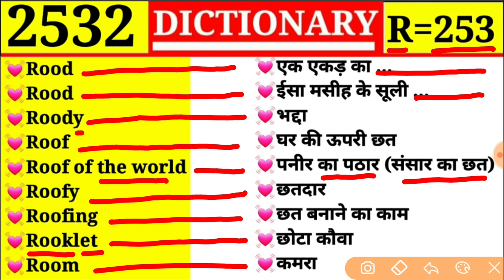Episode 2532 || Roody 💓 भद्दा || R Part 253 || Roofy 💕 छतदार || DICTIONARY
Road
Rood
Roody
Roof
Roof of the world
Roofy
Roofing

Rondure
Rontgenogram
Rentgenography
Rontgen-rays
Rontgenelogy
Rontgenoscopy
Rontgenotheraphy

Romance
Romancer
Romantic
Romanticness
Romp
Romper
Rompish
Rompishness

Roller
Roller bandage
Rolling pin
Rollick
Rollicking
Roman
Roman numerals

Role
Roll
Roll
Roll call
Rolling mill
Rolled
Rolled gold

Rogue
Roguery
Roguish
Goguishness
Roister
Roisterer
Roistering